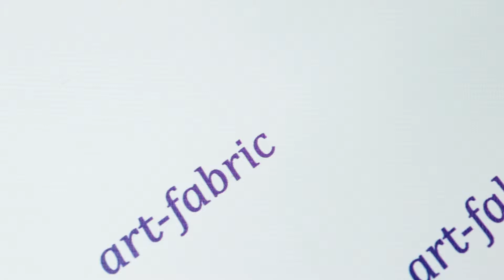Установка наконечников на корсетные косточки с помощью насадок